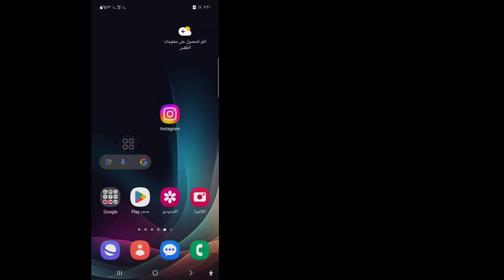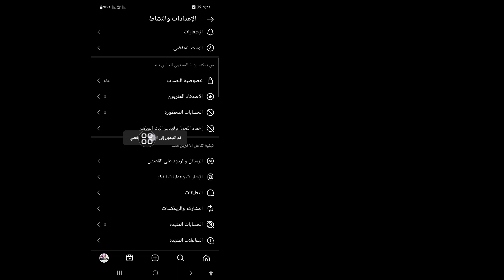كيفية تغيير الأعمال إلى حساب شخصي في Instagram - 2024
سأوضح لك في هذا الفيديو كيفية تحويل العمل إلى حساب شخصي في Instagram - 2024. استمر في مشاهدة الفيديو حتى النهاية، إنها عملية بسيطة للغاية ولا تستغرق سوى بضع دقائق.

 سوف تتعلم كيفية تغيير حساب العمل إلى حساب شخصي في Instagram - 2024، اتبع التعليمات التي تظهر على الشاشة للتعرف عليها.